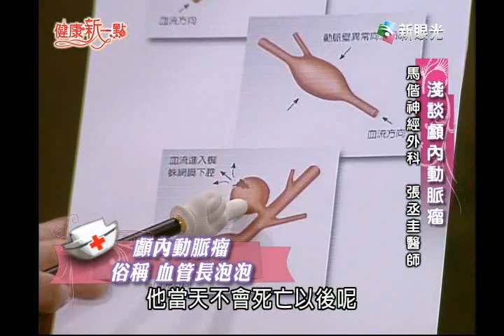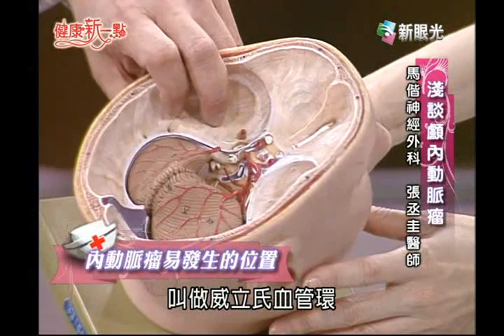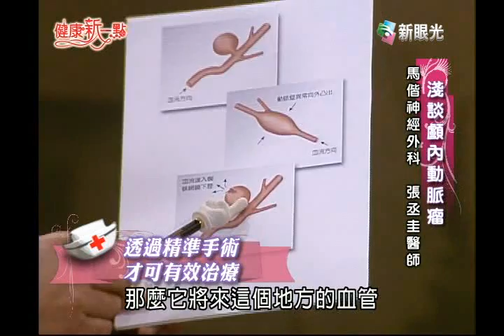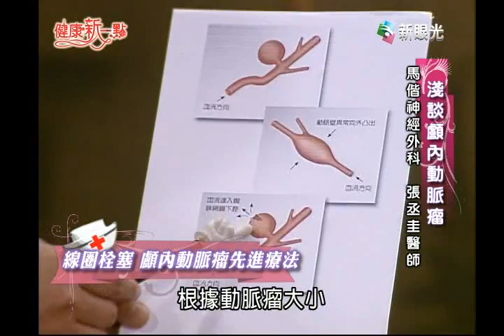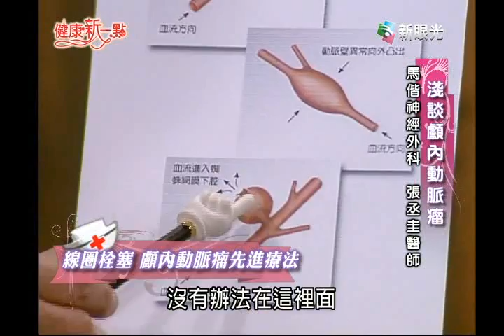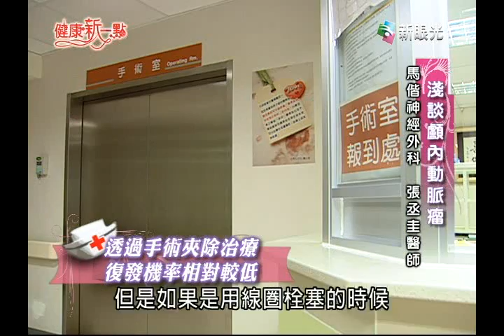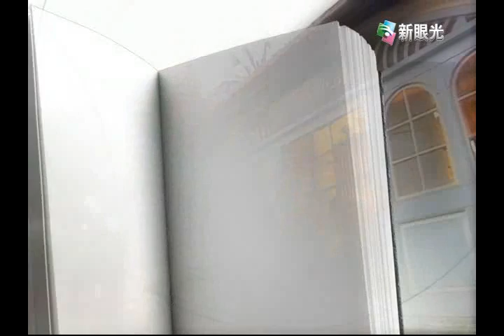健康新一點-顱內動脈瘤的診斷與治療